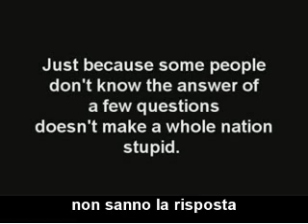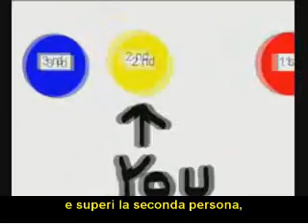British are also NOT stupid - SUB ITA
Traduzione del video ispirato dal famosissimo Americans are NOT stupid, con sottotitoli in italiano. Da non Perdere!!

-=MoUsE=-